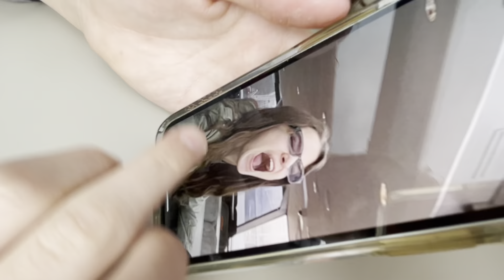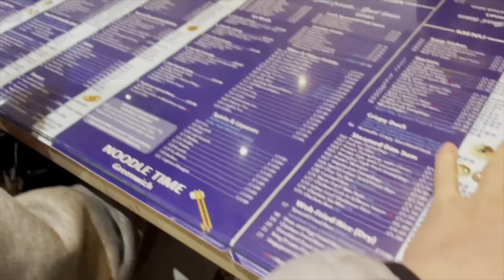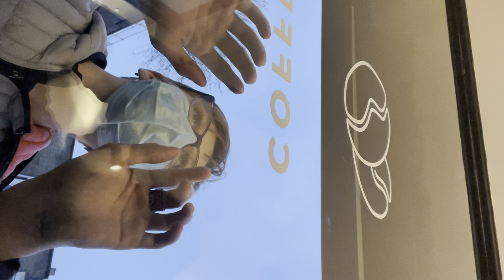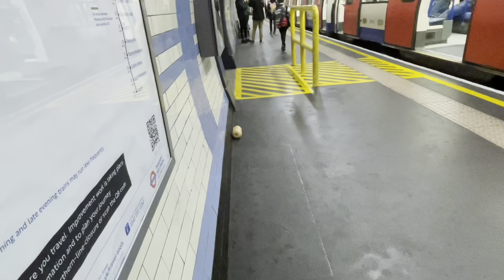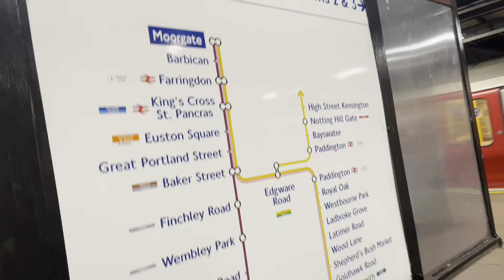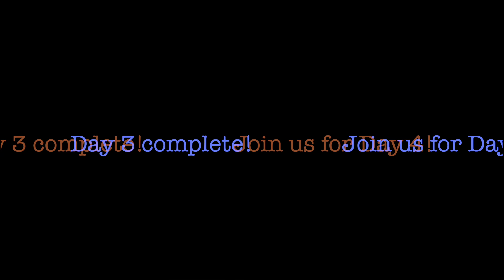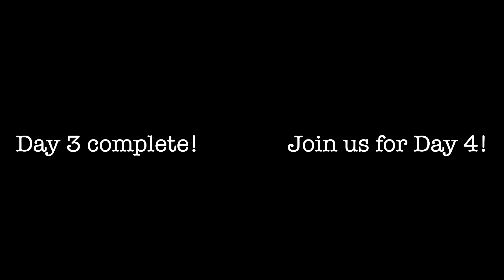London Vlog Day 3 -- Day at the Park LONDON EDITION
Welcome to Day 3 of 7 of our London Vlog.
What the? We did a video a long time ago called "day at the park" and then we did another one called "day at the park WINDY EDITION" and now there is a "day at the park LONDON EDITION"? I like the editions keep it up.